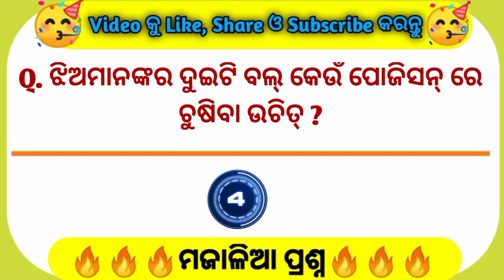Odia current affairs facts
Your Queries

Odia GK
Double meaning question in odia
Odia dhaga
Paheli odia
Lifestyle Questions
Teenage Questions
Interview questions
Exam questions
Current affairs
Love tips odia
Psychological love tips
Interesting gk